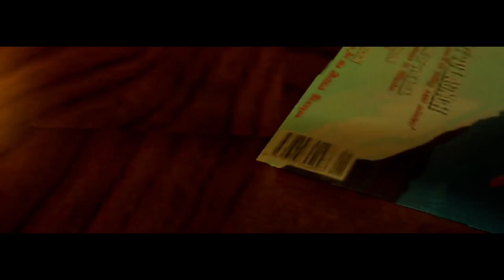First Time Playing Tomb Raider 1 Remastered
Checking out Tomb Raider 1996 for the fist time in this remastered PC gameplay let's play walkthrough!
► More First Looks | If you enjoyed the video, consider leaving a like and/or comment as support!

00:00 Intro
04:35 Level 1
14:15 Level 2
37:22 First Impressions

► Tomb Raider Remastered

Developer: Aspyr, Crystal Dynamics
Publisher: Asypr

► Tomb Raider I-III Remastered Starring Lara Croft Story Synopsis

Follow Lara Croft around the world and face off against deadly foes and dangerous myths. For the first time ever, play the complete experience with all expansions and secret levels on modern platforms in this definitive collection.